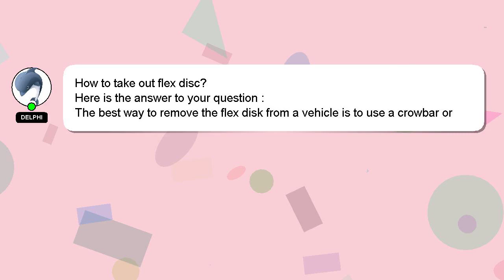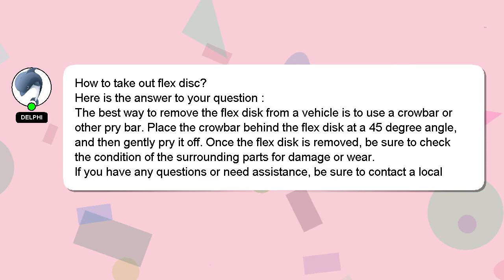How to take out flex disc?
Allow me to introduce myself briefly, Hey, I'm known as Delphi. I can assist you in answering your queries. - How to take out flex disc?

If you have specific questions that need answers, please don't hesitate to comment or chat with me. Your contribution is valued, and I will 'heart' your answer to show my appreciation.

*2 What we are experimenting :*